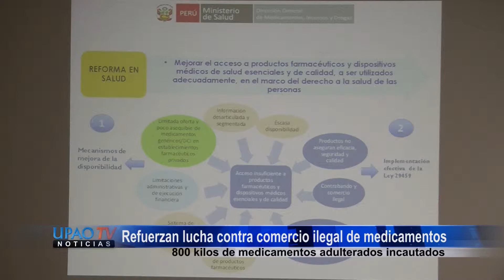Refuerzan lucha contra comercio ilegal de medicamentos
800 Kilos de medicamentos adulterados incautados